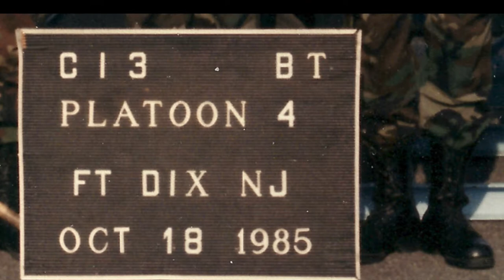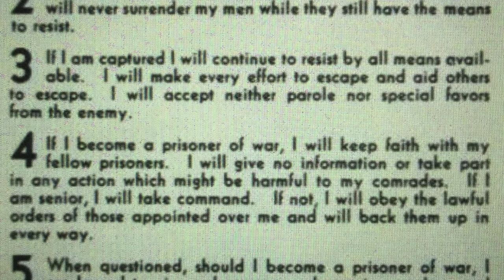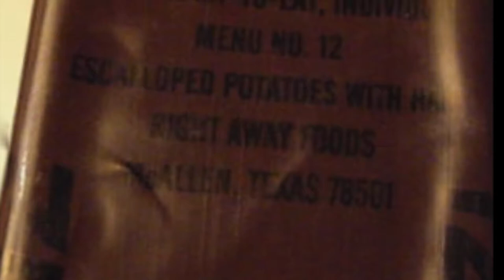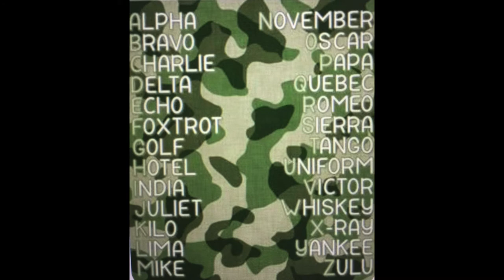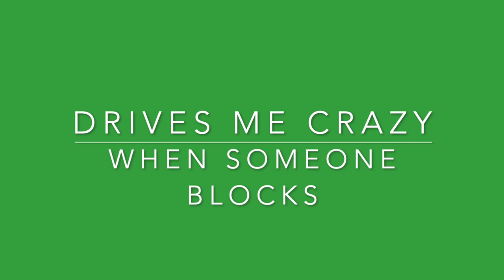FT DIX BASIC TRAINING 1985 / C-1-3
ARMY BASIC TRAINING 1985 / CYCLE 47-85 / 6 SEPT -1 NOV 1985 FT DIX, NJ / THE ALL FEMALE PLATOON C-1-3 JAGUARS ROCKING THE HOUSE! DRILL SSG BATES & DRILL SSG WOLDNESS TRANSFORMED US TO BE THE BEST OF THE BEST! AND I AM CERTAIN THAT IT WAS NOT JUST A CHALLENGE FOR US BUT FOR THEM AS WELL. ALTHOUGH IT WAS 35 YEARS AGO, I STLL HAVE FOND MEMORIES FROM THOSE 8 WEEKS OF TRANSFORMATION FROM  A CIVILIAN TO A PROUD US ARMY SOLDIER.